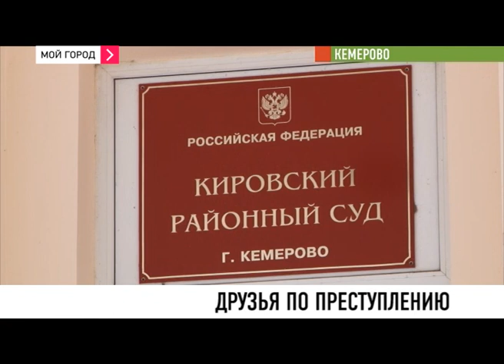Двум друзьям по несчастью вынесли приговор в Кировском районном суде Кемерова